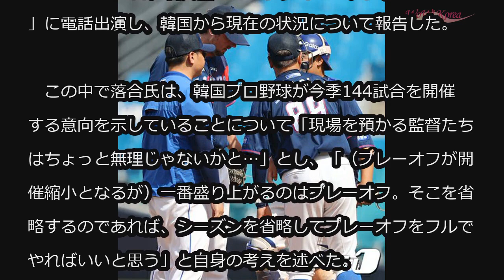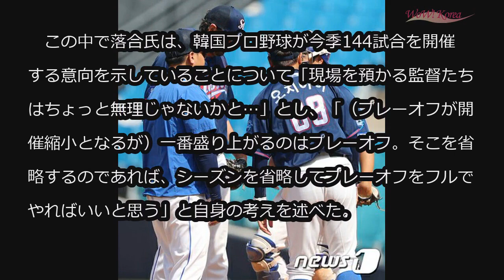韓国サムスンの落合2軍監督、144試合フル開催は「無理だろう」 (4/30)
韓国サムスンの落合2軍監督、144試合フル開催は「無理だろう」

韓国サムスン・ライオンズの落合英二2軍監督が、今季144試合をフル開催するのは「無理だろう」との考えを示した。

　落合氏は29日、名古屋・CBCラジオの「ドラ魂ワイド」に電話出演し、韓国から現在の状況について報告した。

　この中で落合氏は、韓国プロ野球が今季144試合を開催する意向を示していることについて「現場を預かる監督たちはちょっと無理じゃないかと…」とし、「（プレーオフが開催縮小となるが）一番盛り上がるのはプレーオフ。そこを省略するのであれば、シーズンを省略してプレーオフをフルでやればいいと思う」と自身の考えを述べた。